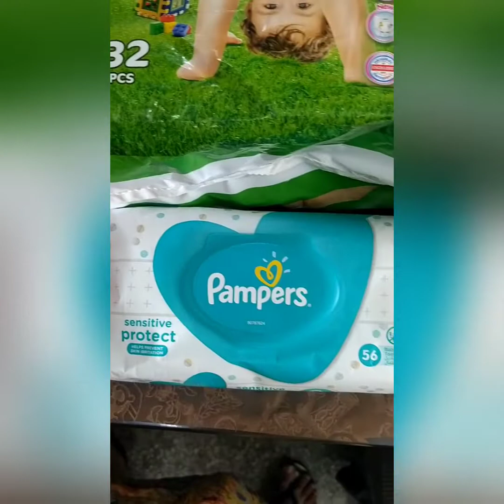How I ready my baby bag for short travel (5 to 8 months baby)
I have shared the essentials needed for the baby during the short travel.I take this bag for 1 day trip.If you go for 2 r 3 days trip you can add baby soup,shampoo, Dipers,baby food,baby cream r more dresses etc.I hope it will helpful for you.stay blessed!